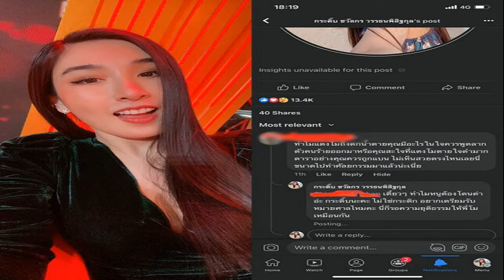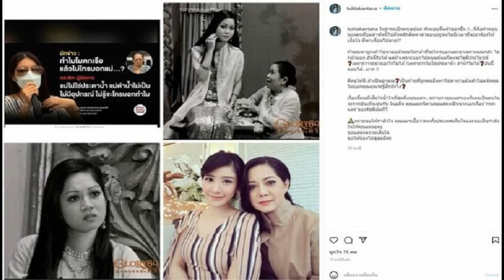‘กระติ๊บ’ มึนโดนด่าเละ! ปม ‘แตงโม’ ดับ สุดพีกรู้ความจริง เจ็บตรงบอกไม่สวย ที่แท้เข้าใจผิดคิดว่าเป็น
'กระติ๊บ' มึนโดนด่าเละ! ปม 'แตงโม' ดับ สุดพีกรู้ความจริง เจ็บตรงบอกไม่สวย
‘กระติ๊บ’ มึนโดนด่าเละ! ปม ‘แตงโม’ ดับ สุดพีกรู้ความจริง เจ็บตรงบอกไม่สวย ที่แท้เข้าใจผิดคิดว่าเป็น กระติก ผู้จัดการส่วนตัวแตงโม บอกขอยางรัดหัวให้หนูที
หลังจาก อิจศรินทร์ จุฑาสุขสวัสดิ์ หรือ กระติก ผู้จัดการส่วนตัวของแตงโม ออกมาแถลงเปิดใจครั้งแรก ถึงกรณีดาราสาว แตงโม นิดา ตกเรือจมน้ำเสียใจ โดยระหว่างการแถลงข่าวกระติกได้ชี้แจงถึงข้อสงสัยในหลากหลายประเด็น แต่สุดท้ายตามมาด้วยกระแสวิพากษ์วิจารณ์ที่หนักกว่าเดิม
ล่าสุดดาราสาว กระติ๊บ ชวัลกร วรรธนพิสิฐกุล โพสต์ภาพหลังถูกชาวเน็ตเข้ามาคอมเมนต์ในเพจ พาดพิงอย่างรุนแรง แต่เมื่อรู้ความจริงงานนี้ต้องมีหงายหลัง

โดยกระติ๊บ ชวัลกร โพสต์ภาพแชทที่ชาวเน็ตเข้ามาคอมเมนต์ต่อว่า ระบุว่า ทำไมแตงโมถึงตกน้ำตาย คุณมีอะไรในใจควรพูด ลากคนร้ายออกมาหรือคุณสะใจที่แตงโมตาย ใจดำมาก ดาราอย่างคุณควรถูกแบน ไม่เห็นสวยตรงไหนเลยนี่ ขนาดไปทำศัลยกรรมมาแล้ว
ก่อนกระติ๊บ ชวัลกร จะมาตอบว่า เดี๋ยวๆ ทำไมหนูต้องโดนด่าอะ กระติ๊บนะคะ ไม่ใช่กระติก อยากเตรียมรับหมายศาลไหมคะ นี่ก็รอความยุติธรรมให้พี่โมเหมือนกัน
โดยโพสต์แคปชั่นว่า “ยังไง ยังไงดี 55555 นี่กาติ๊บบบบบบบ เอง ไม่ฟ้องนะคะ แต่ขอยางรัดหัวให้หนูที ปวดหัว” และระบุว่า เจ็บตรงบอกไม่สวยนี่แหละคร่าาาา